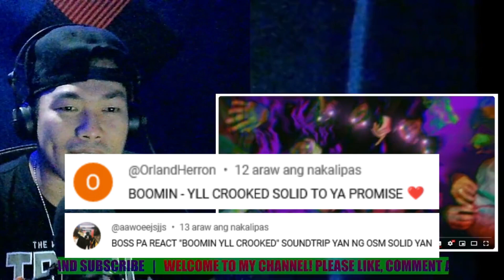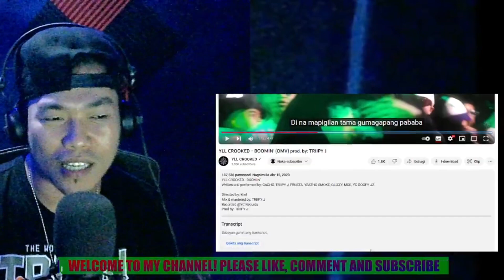KAYA PALA SOUND TRIP 'TO NG O SIDE MAFIA | YLL CROOKED - BOOMIN | REACTION VIDEO